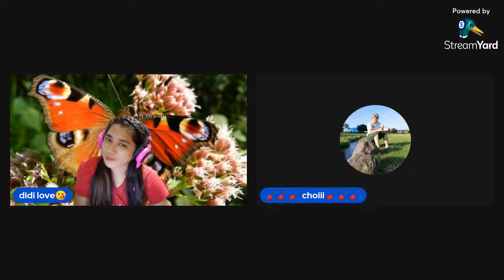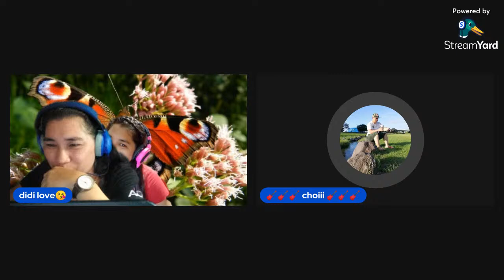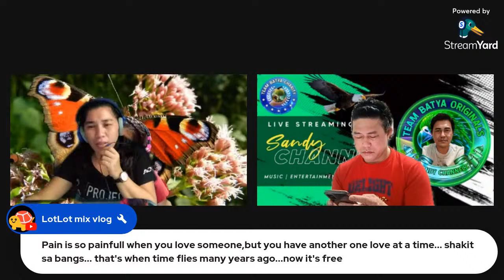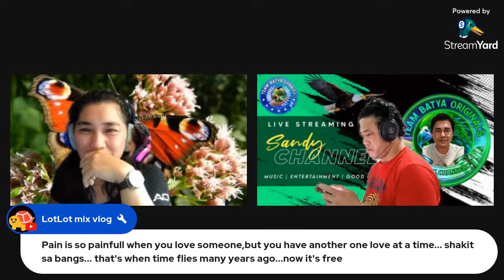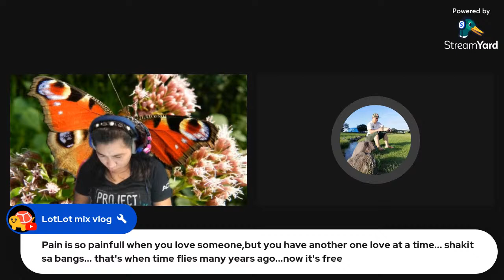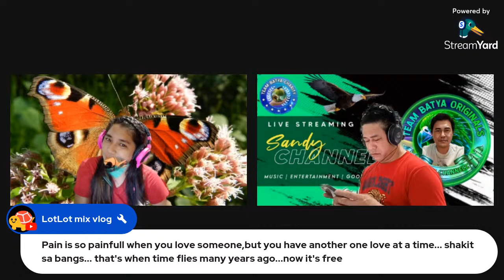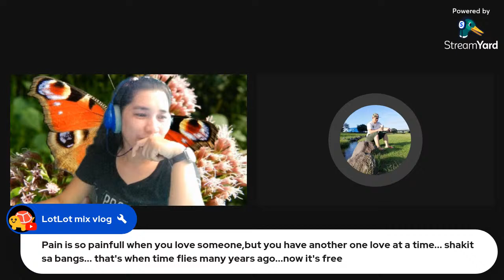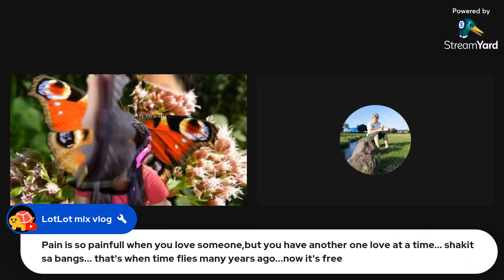Happy morning ,What is pain? comment please..